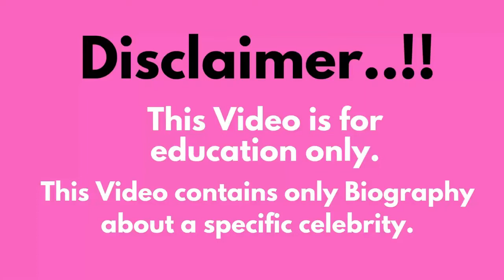Daisy Keech..Biography of Fashion Models, age, weight, relationships,net worth,outfits idea and more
Welcome to Bio Insta Beauty your ultimate source of fashion and glamour! In this captivating YouTube video, we dive into the fascinating world of this model, a plus size model, photographer and social media sensation.
Discover why her curvy body figure has captivated millions, learn about her collaborations with top clothing brands, and find out how she's making waves both on and off the runway. Don't miss out on this exciting biography that celebrates self-love, fashion, and empowerment!